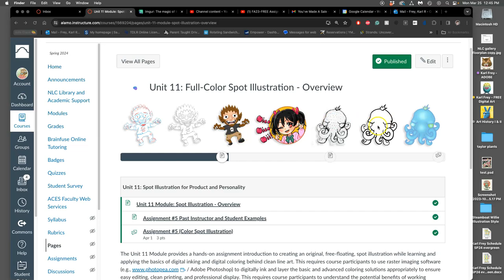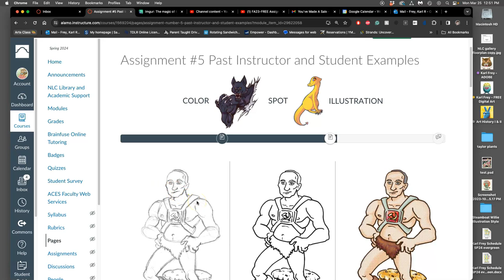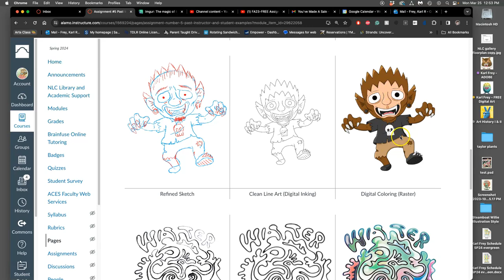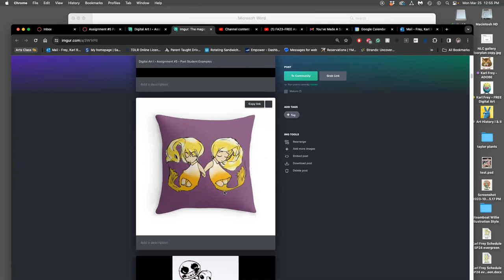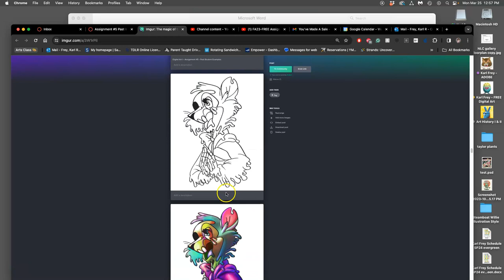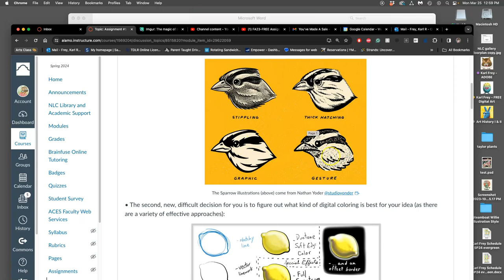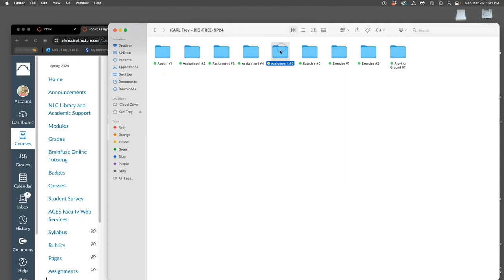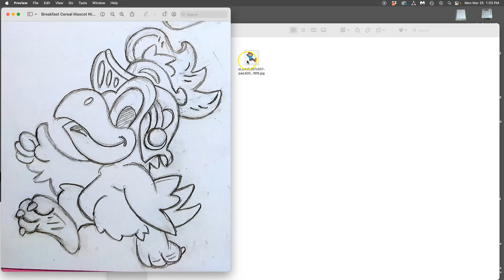1 Introduction to Sketching for Spot Illustrations